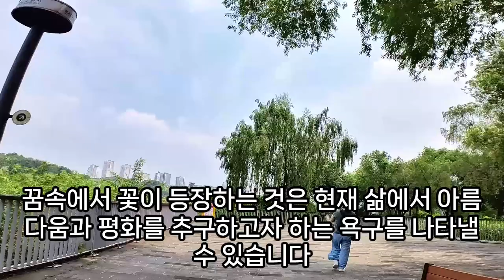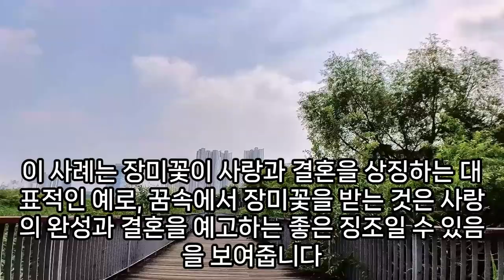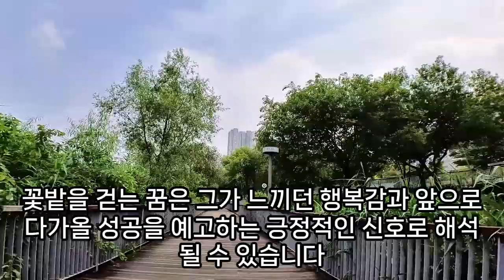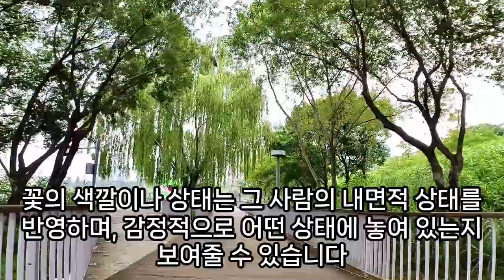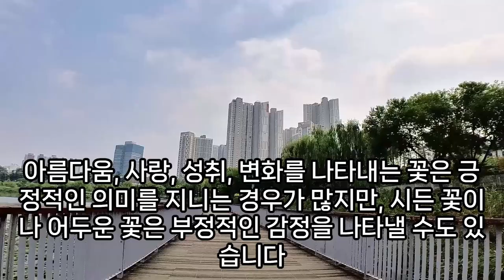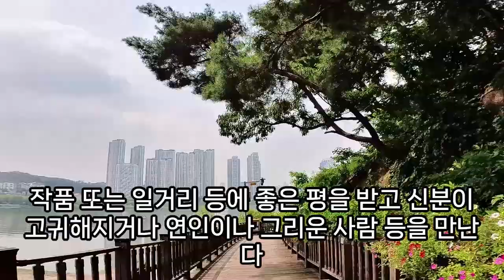꽃꿈, 상황별 꽃꿈 모음, 생화 꽃다발 받는 꿈, 꽃꿈 태몽, 대박 꽃꿈 태몽, 꽃이 떨어지는 꿈 해몽, 꽃무늬 그릇 꿈, 꽃다발 받는 꿈, 꽃 피는 꿈, 예언,예지몽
꽃집에서화분을사는꿈, 꽃다발사는꿈, 꽃을몸에꿈, 노란꽃에관한꿈, 활짝핀꽃꿈, 꽃잎이날리는꿈해몽, 꽃에열매달린꿈, 예쁜꽃에관한꿈, 장미꽃다발을받는꿈, 분홍꽃꿈, 화려한꽃나온꿈해몽, 검은잎꽃꿈, 난초꽃꿈, 꽃이하늘로올라가는꿈, 학교꽃꿈해몽, 꽃이물속에있는꿈, 꽃을본꿈해몽, 은방울꽃꿈, 수선화꽃꿈, 꽃잎을따는꿈, 꽃다발에서꽃이한송이떨어진꿈, 꽃이방에가득한꿈, 인삼꽃꿈, 꽃받는꿈, 꽃이손에서피어나는꿈, 꽃다발만드는꿈, 참나리꽃관련꿈, 몸에서꽃송이가나오는꿈, 꽃잎이깔려있는꿈, 제비꽃꿈, 하얀꽃만발꿈해몽, 꽃꽃이해서절에걸어놓은꿈, 안개꽃받는꿈, 방안에꽃이가득한꿈, 산에꽃이만개꿈, 진달래꽃을꺾는꿈, 꽃상여꿈, 꽃팔찌만들어하고다니는꿈, 꽃이피어나는꿈, 꽃이만발한꿈, 꽃화분꿈, 시든꽃을받는꿈, 꽃다발받는꿈, 꽃꿈해몽, 꽃꿈, 노란장미꽃꿈해몽, 꿈해몽꽃한송이받는꿈, 한련화꽃나오는꿈, 꽃이피는꿈, 예쁜꽃들이보이는꿈, 꽈리꽃꿈, 유채꽃이만발한꿈해몽, 노란꽃꿈해몽, 시든장미꽃한다발받는꿈, 꽃벌레꿈, 빨간꽃을받는꿈, 꽃내리는꿈, 빨간꽃이활짝피어있는꿈, 철쭉꽃꿈, 백합꽃이바닷가에피어있는꿈, 꽃꿈해몽